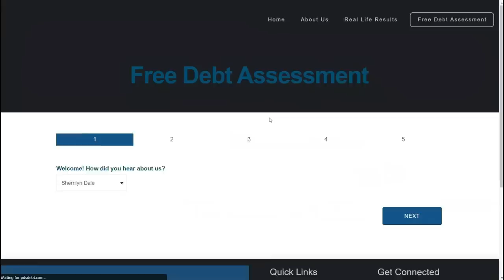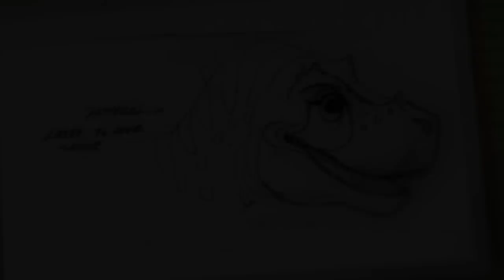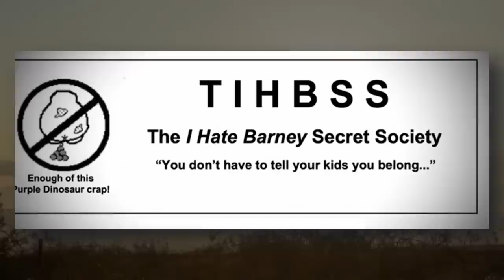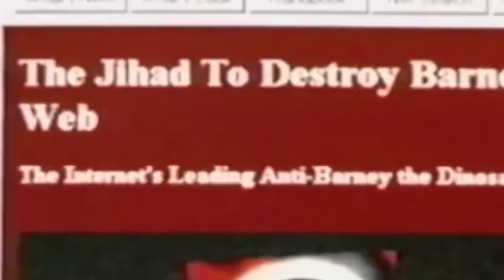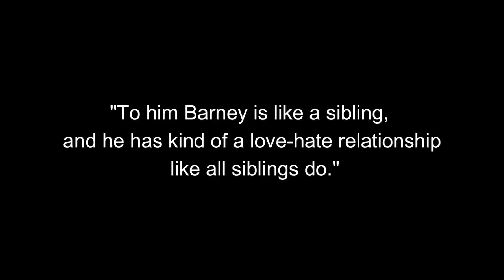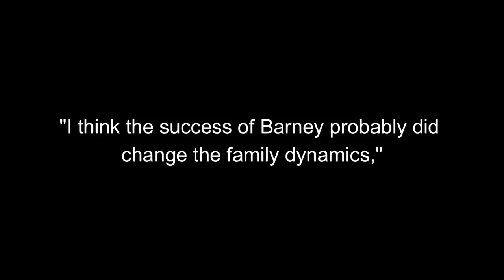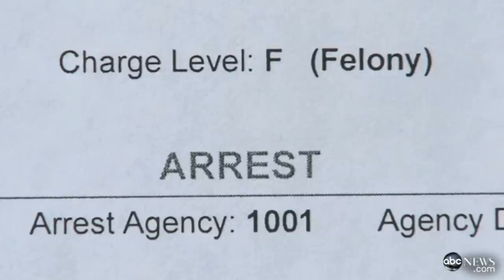The DARK REPERCUSSIONS of Barney and Friends - Patrick Leach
Barney the Dinosaur, a television character that is famous for giving the image of a happy family, and for being a goofy purple tyrannosaurus. While Barney may have had a great, loving effect on the kids who watched him on TV, the effect he had on the family of the woman who created him was less than ideal.

From divorce, to lives being ended, to actual murder, let's look at the dark story behind the family of Barney the Dinosaur.